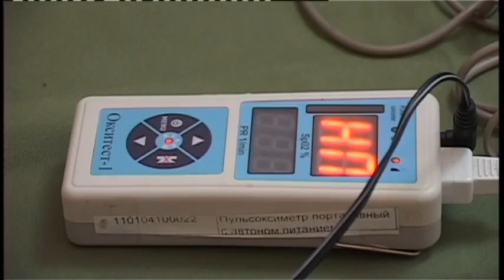Дни здоровья пройдут во всех сельских округах. По графику — каждую субботу